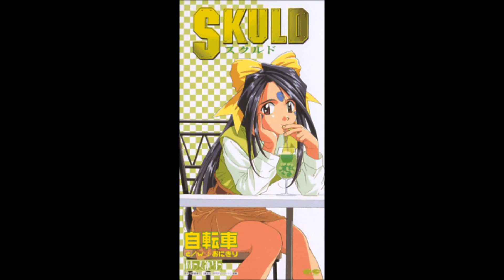Rice Balls Instrumental (Onigiri (Instrumental), おにぎり (インストゥルメンタル))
Lied Nr. 4 von der Single Bicycle (Jitensha)
Der Komponist heißt Takeshi Yasuda.